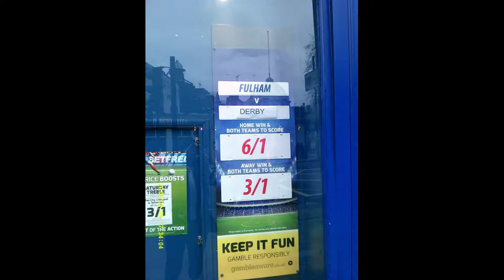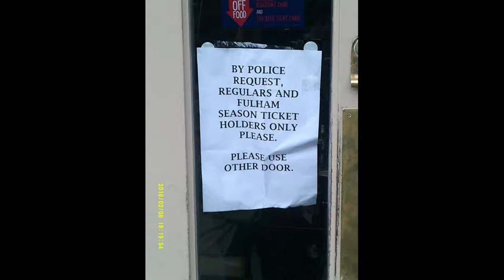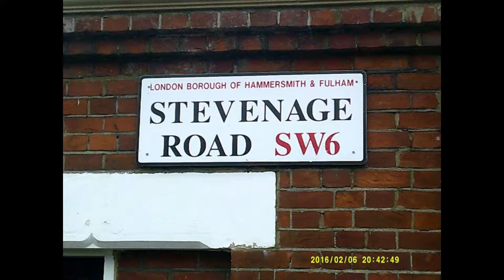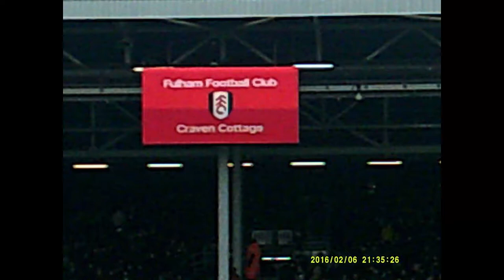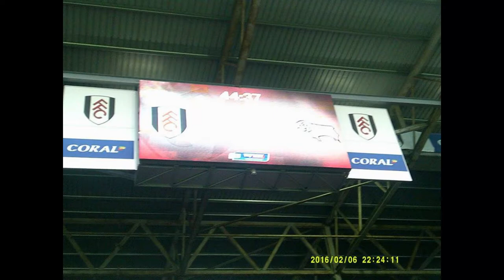Joffa Corfe's Photo Album - Fulham 1-1 Derby County (Saturday 6th February 2016)